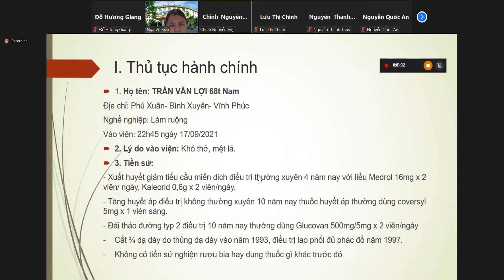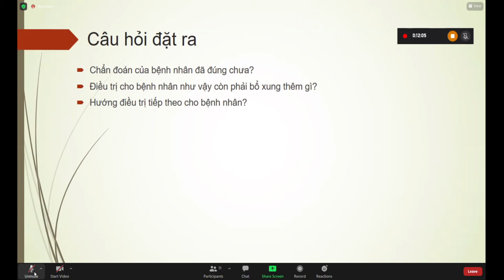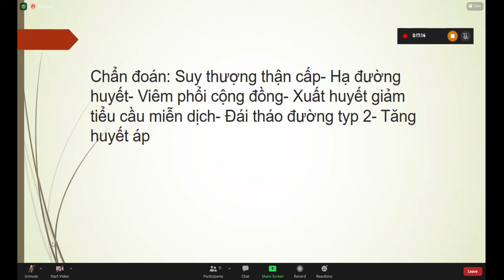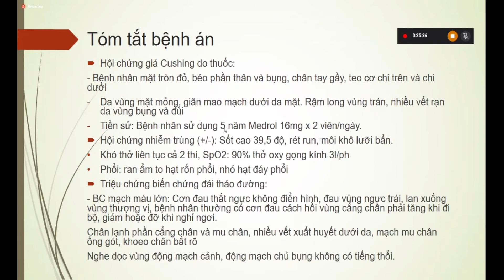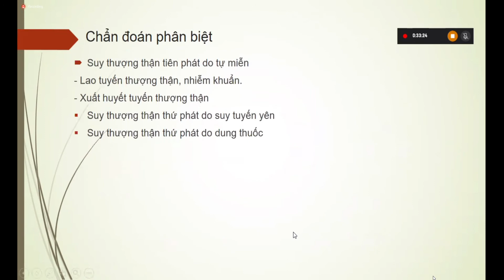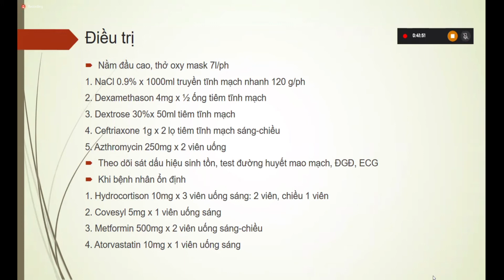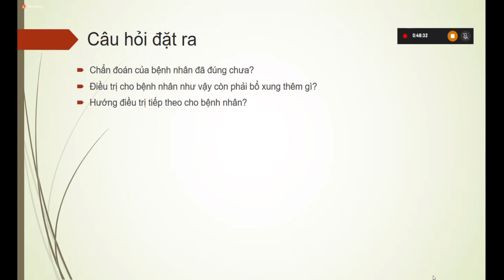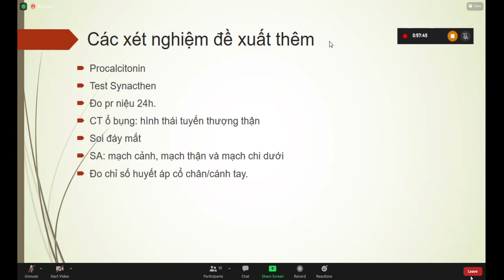suy thượng thận 06 - 10 - 2021